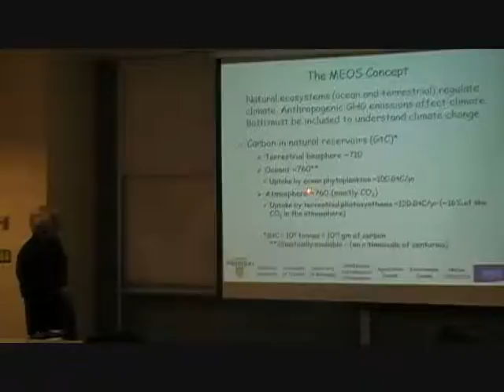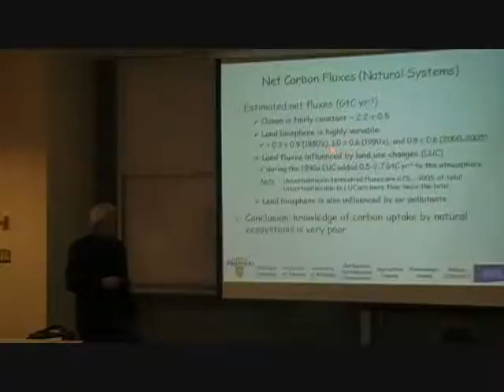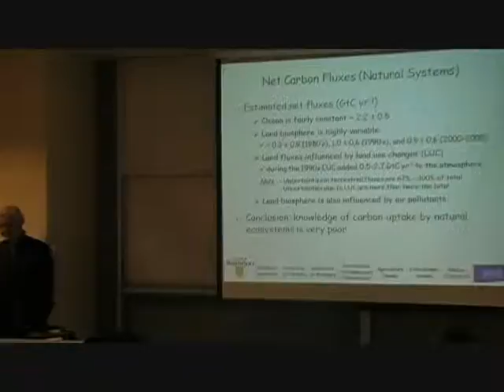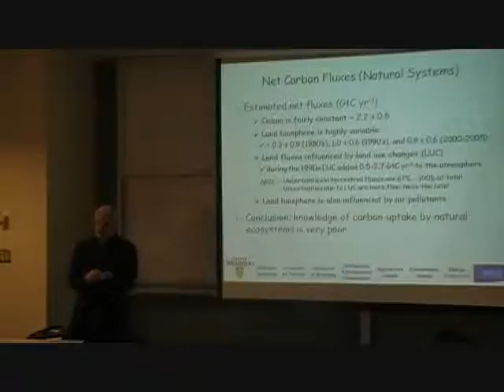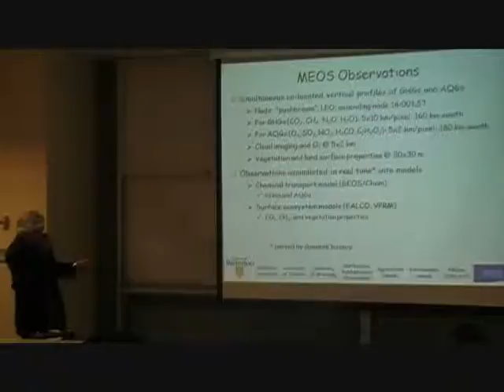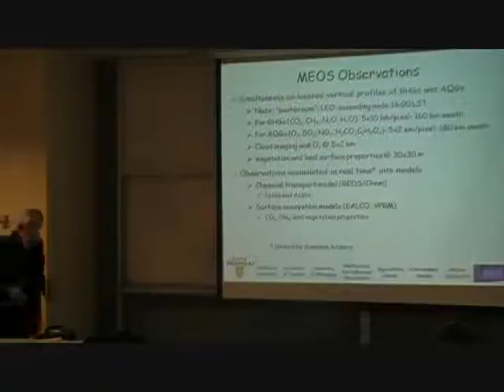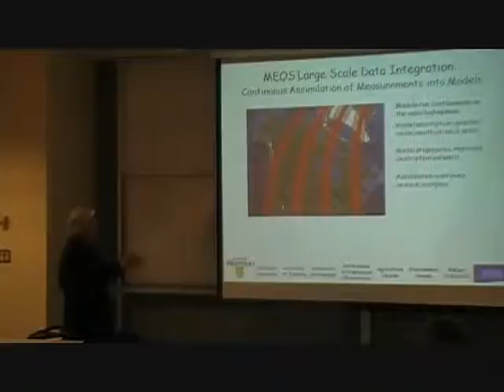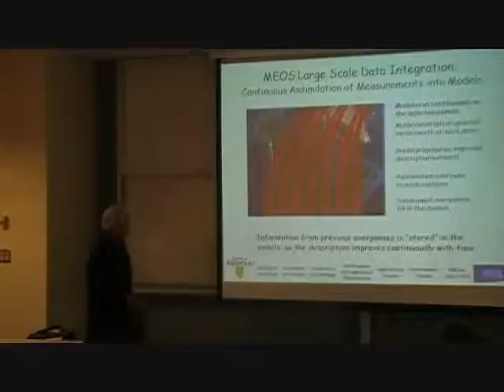Waterloo Space Society presents Prof. Jim Sloan - Part 5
Satellites and Monitoring Climate Change